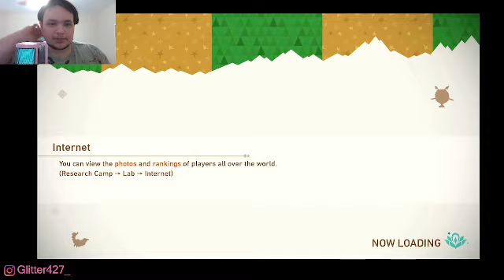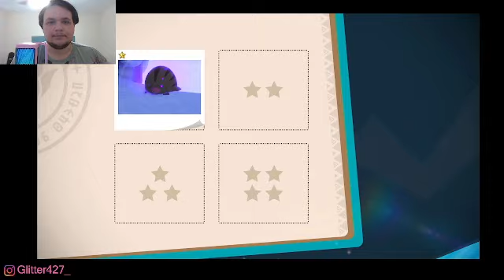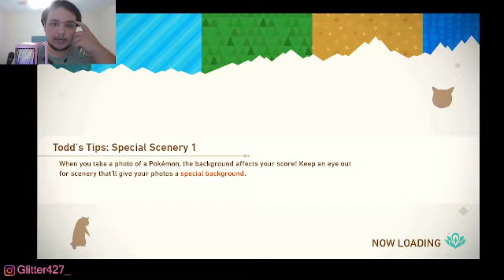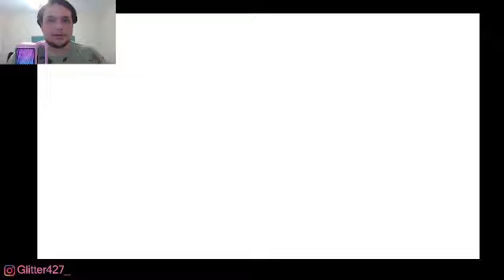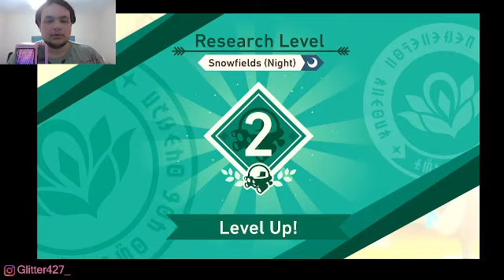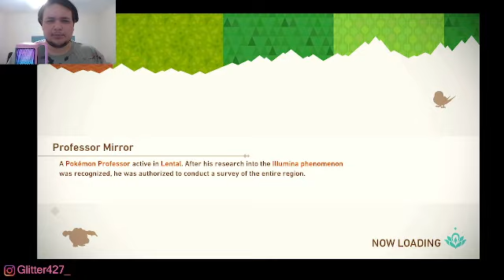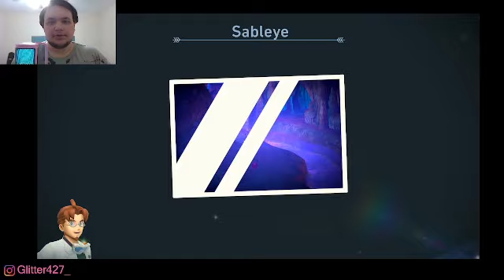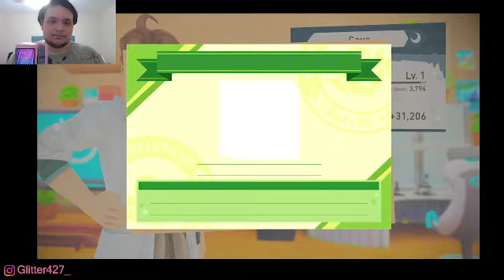New Pokemon Snap Episode 9 [Dave Plays]